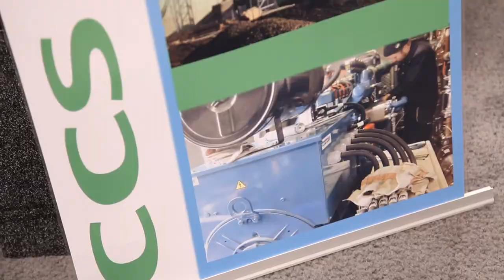Carbon Control Systems - OCE Success Story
This video features Chris Ferguson, President of Carbon Control Systems, an Ontario start-up that has developed a patented biochemical monitoring system that enables biogas plant operators to understand the health of their system in real time, even remotely.

Sensing indicator molecules inform the operator immediately if a plant is under biochemical stress before a breakdown happens - increasing efficiency and saving time, energy, and operation costs.

Ontario Centres of Excellence (OCE) supported CCS founder, Chris Ferguson, when he was a Masters student at Trent University, initially through a collaborative research project, followed by two phases of market readiness funding. Once the company launched, OCE helped CCS mature the technology. CCS has since attracted almost $2 million in follow-on investment.

To learn about OCE and our programs,